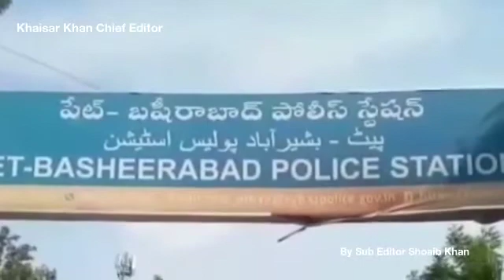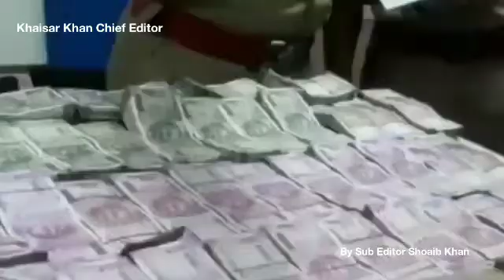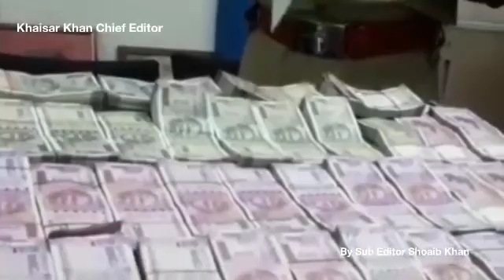One House Servant Theft Have Been Occurred And The Offender Was Caught By Pet Basheerbad Police Cyb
One House Servant Theft Have Been Occurred And The Offender Was Caught By Pet Basheerbad Police Cyberabad

Details Of The Accused Person
Marnem Ravi Kumar Age 33 yrs Occ Driver R/o Goutham Nagar Nizambad

A Complaint From Dr.Jala Bapu Reddy In Which He Started That His Wife Smt.Laxmi Age 60 yrs Kept An Amount Of Rs.75,00,000/- In The Cupboard Which Was Acquired In The Sale Proceedings Of Land At Kothur Of Siddipet Dist During The Night Some Unknown Offenders Stolen Away The Above Mentioned Cash From The Cupboard And The Complaint Noticed On The Morning Hour's

Dy.Commissioner Of Police Balanagar Zone Cyberabad